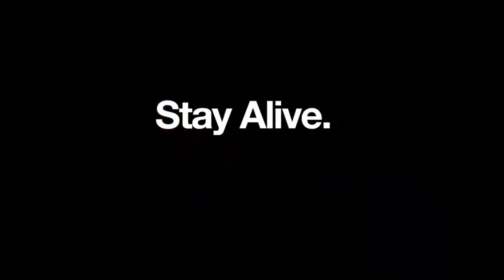Stranded Deep #07 - Vom pech verfolgt! ►Gameplay STRANDED DEEP German